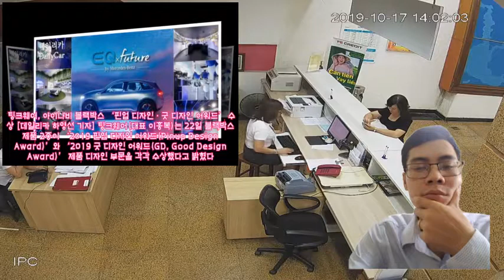한국타이어, 북미시장 트럭·버스용 타이어 유통 강화..그 배경은?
,유통,유통,트럭·버스용,한국타이어,#,한국타이어,#,강화..그,한국타이어,#
한국타이어, 북미시장 트럭·버스용 타이어 유통 강화..그 배경은? ► Subscribe for more [데일리카 하영선 기자] 한국타이어앤테크놀로(대표 조현범)는 미국 최대의 트럭 정비 네트워크를 보유한 고속도로 트럭스탑(Truck Stop) 업체